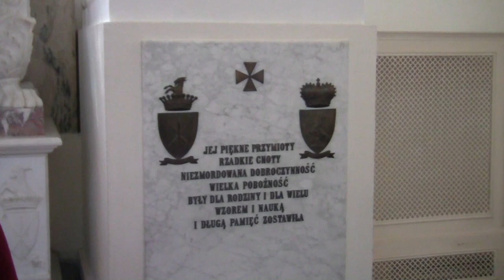Muzeum Zamoyskich w Kozłówce - Wystrój wnętrz; Zespół Pałacowo-parkowy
▶ Muzyka: zero-project - 01 - Valley of tears
▶ Music ▶ Albums ▶ Fairytale 2: The orchestral expansion

✅Pałac - Wzniesiony około 1742 roku dla rodziny Bielińskich według projektu Józefa Fontany. W roku 1799 stał się własnością rodziny Zamoyskich. Przebudowany przez Konstantego Zamoyskiego w latach 1897–1914.
✅Późnobarokowa rezydencja magnacka, dawna siedziba arystokratycznych rodów Bielińskich i Zamoyskich, obecnie jeden z najlepiej zachowanych zespołów pałacowych w Europie.Pałac otoczony pięknym ogrodem kwiatowym, rozariami oraz nastrojowym parkiem krajobrazowym z zabytkowym drzewostanem.
✅Wnętrza pałacowe w stylu Drugiego Cesarstwa z autentycznym wyposażeniem z przełomu  XIX i XX wieku, w większości zachowane po rodzinie Zamoyskich. Wystrój wnętrz pałacowych łączy tradycje kultury europejskiej z polskimi tradycjami narodowymi wplatając w nie dzieje rodu Zamoyskich.
✅Kaplica pałacowa zaprojektowana na wzór kaplicy królewskiej w Wersalu z marmurową repliką nagrobka Zofii z Czartoryskich Zamoyskiej - "Matki Rodu".
Materiały filmowe wykorzystane w wideo zostały wykonane w dniu 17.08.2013 @MariaTravelNaturePOLAND